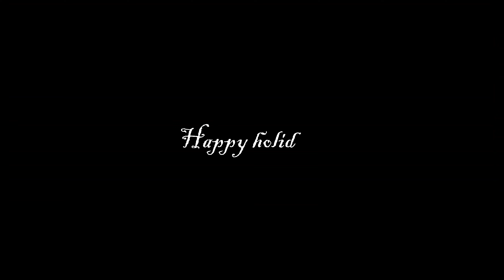NEW EXCLUSIVE Holiday Painting/Acrylic/Holiday Music